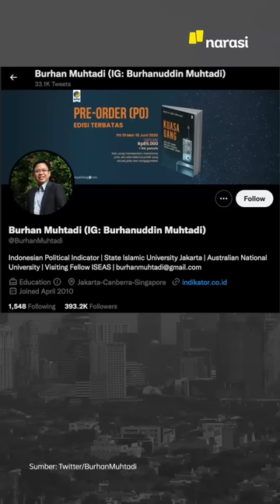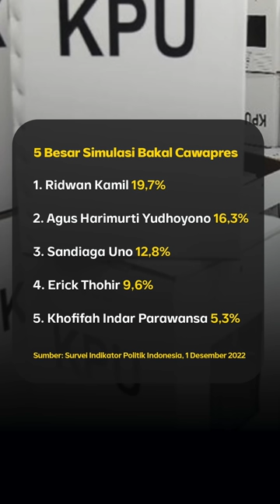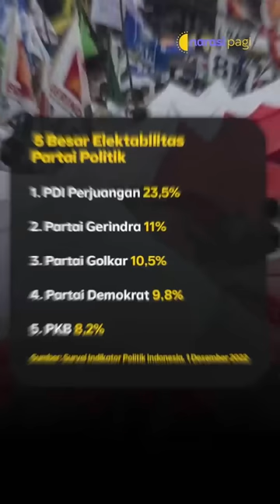ADA RITUAL DAN MANTRA DI KASUS KEMATIAN RUMAH KALIDERES | Narasi Pagi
Polisi merilis kabar terbaru soal kematian satu keluarga di Kalideres. Direskrimum Polda Metro Jaya, Kombes Pol. Hengki Haryadi bilang, ditemukan sejumlah buku mantra dan kemenyan. Polisi bakal libatkan sosiolog untuk bongkar kasus ini.

Dari dalam negeri lainnya, pemerintah mau bagi-bagi rice cooker, nih. Juga ada kabar hasil survei politik terbaru dari Indikator. Sari dunia hiburan, siap-siap, Bruce Lee bakal hadir lagi dalam film biopik.

(Narasi)